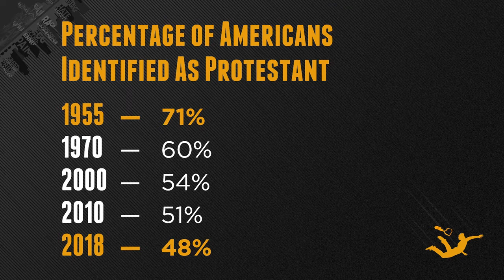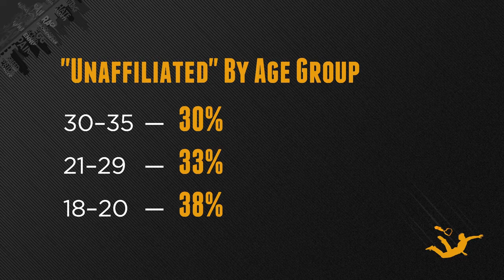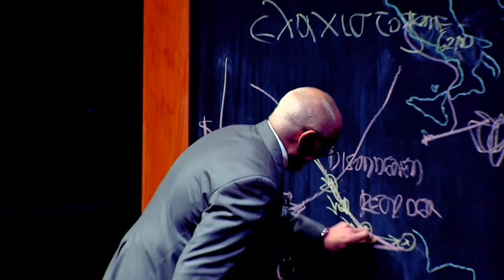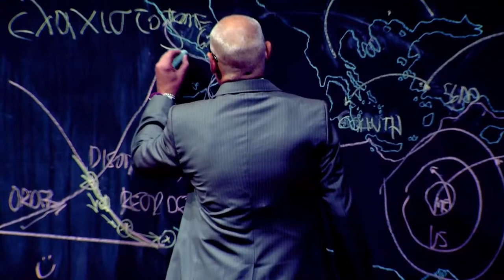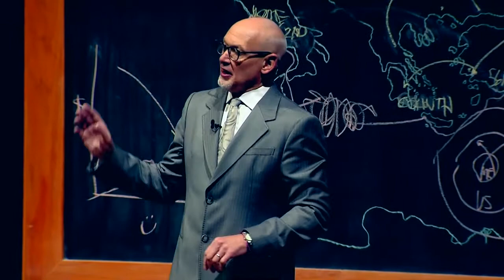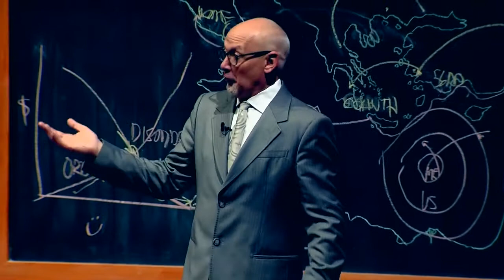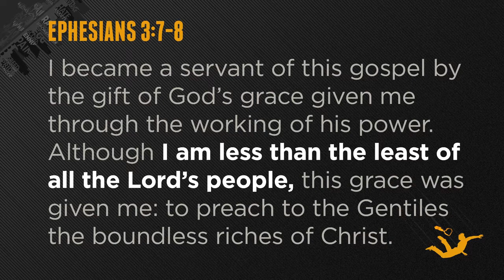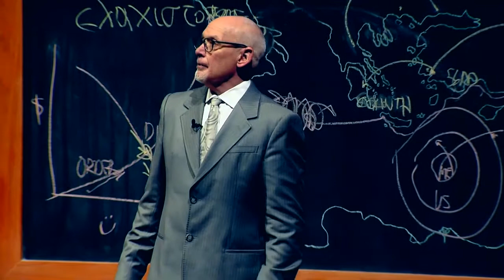Sermon for April 15, 2018